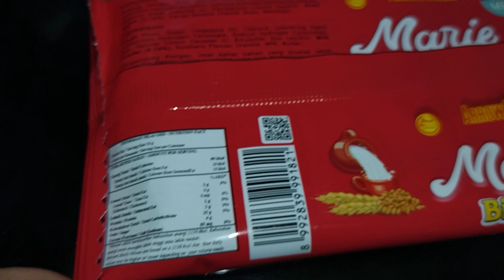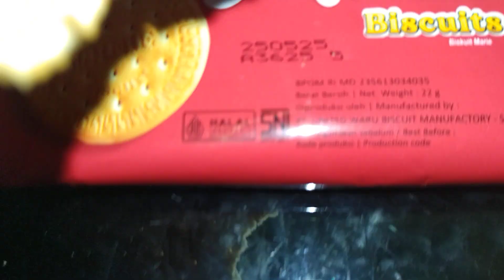Review Produk #2893 : Arrow Brand Marie Milk Biscuit